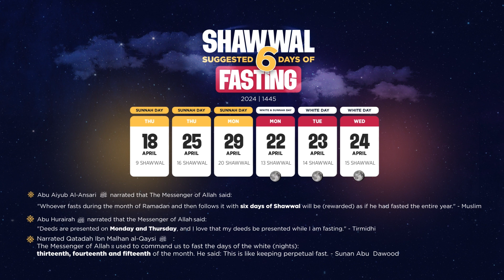Fasting 6 Days of Shawwal | Eman Channel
Embrace the blessings of Shawwal with these recommended fasts! ✨

Following Ramadan, Prophet Muhammad (ﷺ) encouraged believers to continue the momentum of good deeds with additional fasts in Shawwal.

Remember: Fasting these days after Ramadan is like fasting the entire year in terms of reward!

May your Shawwal be filled with blessings and continued spiritual growth!

►On Sky
►On Demand
►Online

🕋 START STUDYING ISLAM TODAY!

🔗 Emanacademy.tv is an online and on-demand learning platform teaching the 7 classical islamic sciences.